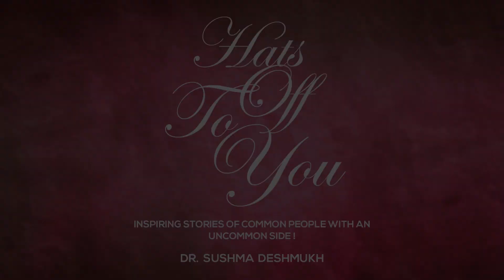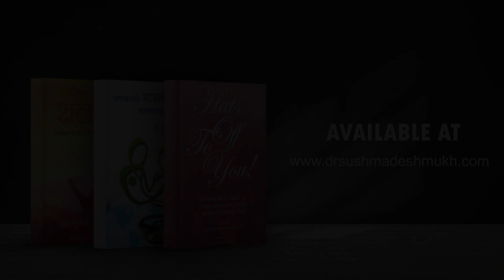Chapter 4 : माझं कुणाला कौतुकच नाही ...? | जगा वेगळी माणसं । डॉ. सुषमा देशमुख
Here is my new series of real life stories.

Chapter 4 is about
आजची ही गोष्ट जोडीची ...एकमेकांना पूरक ...अगदी विशेष ... माझं कुणाला कौतुकच नाही.

प्रत्यक्ष क्षण जगायचा असतो... नक्की बघा, ऐका !

My attempt to highlight common people who went beyond expectations and impacted the life of many... rare personalities in common people...

I want to thank and acknowledge the difference these people are making to society.

These are stories I wrote in my book "Hats Off to You". There is Marathi and Hindi version available too.
English: Hats Off to You
Marathi : जगा वेगळी माणसं
Hindi : दोस्त तुझे सलाम

मी अनुभवलेल्या वास्तविक जीवनातील कथांची मालिका खास तुमच्यासाठी
अपेक्षा पलीकडे जाऊन समाजासाठी उदाहरण असावे, असे काम करणाऱ्या सामान्य लोकांनी केलेल्या कामना  हायलाइट करण्याचा माझा प्रयत्न.

या लोकांनी समाजात घडवलेल्या फरकांसाठी मी त्यांचे आभार मानू इच्छिते आणि त्याची पुष्टी करते.

वास्तविक जीवन की कहानियों की एक श्रृंखला जो मैंने अनुभव की है, विशेष रूप से आपके लिए
मेरी कोशिश उन आम लोगों की आकांक्षाओं को उजागर करने की है | जो उम्मीदों से परे जाते हैं और समाज के लिए एक मिसाल कायम करते हैं |

मैं इन लोगों को समाज में उनके द्वारा किए गए काम  के लिए धन्यवाद और पुष्टि करना चाहती  हूं |

Dr Sushma Deshmukh
Consultant Gynaecologist, Hysteroscopist and Infertility Specialist

Dr. Sushma Deshmukh is the medical director of Central India Test tube baby Centre and head of Ob-Gy Getwell Hospital and Deshmukh Hospital. She is a prolific writer and has written more than 20 academics, non-academic as well as public awareness books. She works incessantly for public awareness applying different concepts in the form of dramas, songs, camps. She is a regular invited national and international faculty.

Deshmukh Hospital And Central India Test Tube Baby Center
60, Surendra Nagar, R.P.T.S. Road, Nagpur 440015
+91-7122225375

Getwell Hospital and Research Institute
A Unit Of Getwell Health And Research Pvt. Ltd.
20/1, Dr. Khare Marg, Dhantoli, Nagpur 440012
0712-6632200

Academic Books -Published by JayPee Brothers Delhi
       1- Infertility Management Made Easy in 2007
       2- Miniatlas in Infertility in 2008
       3- Tubal Function Tests 2010
       4- Fine Art of Hysteroscopy in 2014
       5-Mastering Techniques in Hysteroscopy in 2016
       6- Key Notes in Hysteroscopy

Public Awareness Books in Regional Language
       Stree-Vandhyatwa,
       Paungadavastha ,
       Matrutwa,
       Praudhavastha,
       40 Woman,
       Going Through IVF,
       Sonography,
       Sakhi Arogya Sanvad -(10 dramas on all phases of woman).

Story books,
     Hats off to you,
     Dost tuze salam,
     Amrutdhara.
book my
book my show
english book
ncert book
text book
10th book
story book
book review
test book
face book
book meaning in hindi
book day
geography book
book cover
google book
book my ticket
cheque book
english grammar book
drawing book
book flight
rs aggarwal
note book
world book day
scrap book
how to book tatkal ticket
laser book 247
kgf 2 book tickets
when does amazon book bazaar go live
kgf2 book my show
laser book 247 com
world book day
kamasutra book who wrote
world book day 2022
hema book store
bermuda triangle book
how to book tatkal ticket fast
samsung book 2 pro
text book monitoring system
bridgerton book series
samsung galaxy book 2 pro
scrap book
galaxy book 2 pro
book day